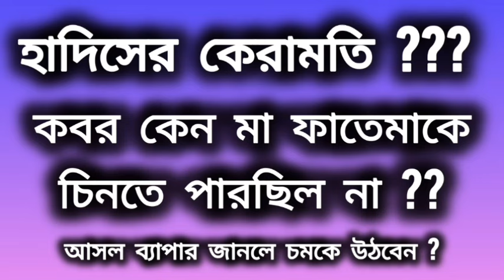জগত জননী মা ফাতেমাকে কবর চিনতে পারছিল না কোন কারণে ? সত্য রহস্য সবারই জানা দরকার ? Porom Sotto.